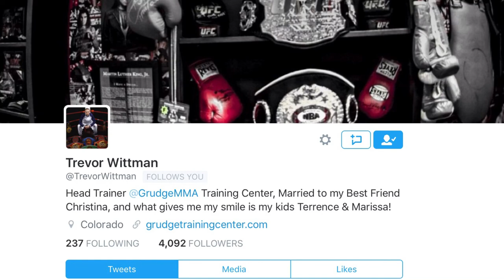Sunday Morning Cornerman Episode 1 with Trevor Wittman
On Episode 1 of Sunday Morning Cornerman, John Franklin is joined by world class, Head Coach of Grudge Training Center, Trevor Wittman.

John and Coach Wittman discuss his fighter Rose Namajunas' performance at UFC Fight Night, Frankie Edgars win over Chad Mendes, Luke Rockhold capturing the 185 belt and Conor McGregor's dominant unificiation of the 145 belt.

This episode can be watched on your television through casting Youtube app on Chromecast  and using the Youtube apps on Roku, Apple TV and FireStick.